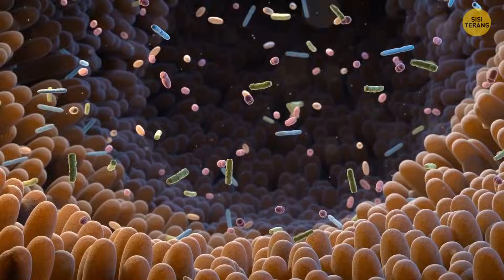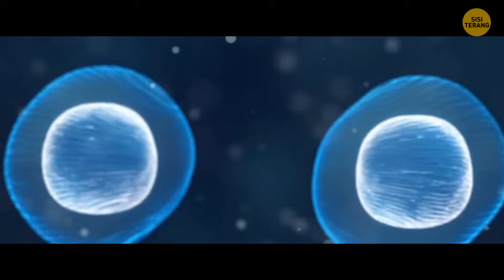Seperti apakah pusat Bimasakti itu?